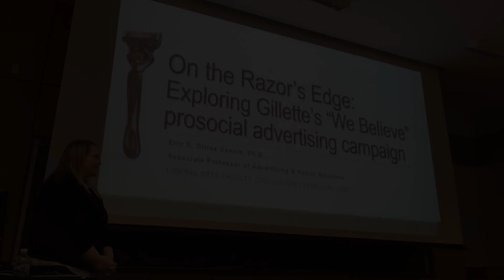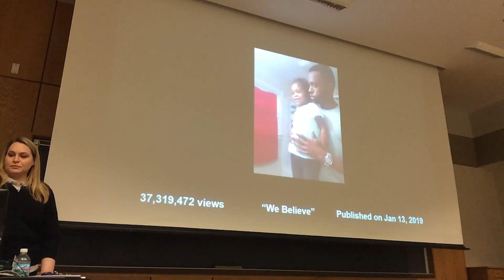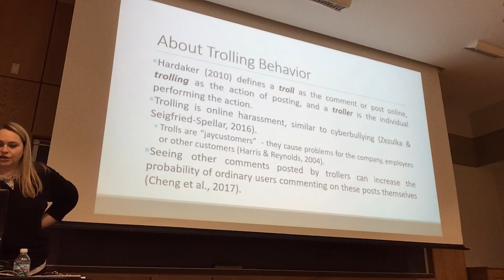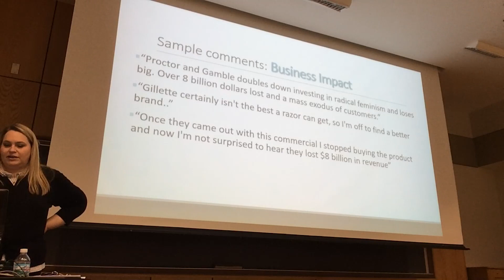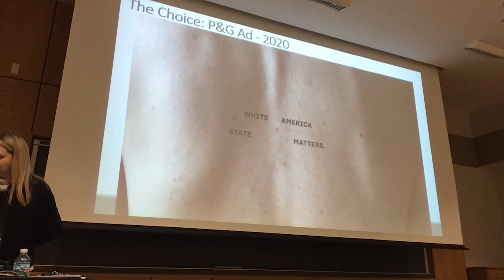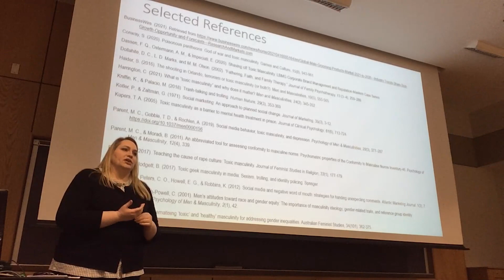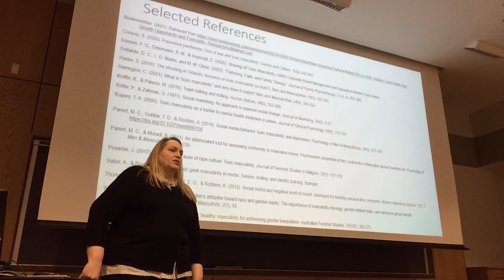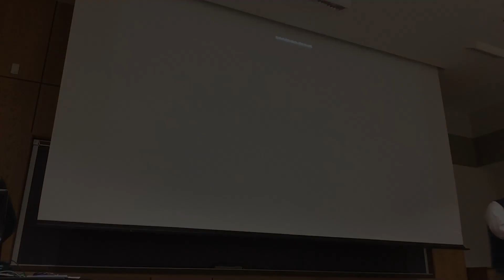Liberal Arts Faculty Colloquium: Dr. Erin Dennis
This presentation will examine the reaction to Gillette’s 2019 Super Bowl ad, “We Believe.” Gillette was founded in 1901, and is now owned by Procter & Gamble. Recent changes in the shaving industry, including the resurging popularity of beards and an upswing in new brands, have led to declining sales and fiercer competition. Gillette’s two-minute commercial featured strong messaging about rejecting behaviors that can be classified as “toxic masculinity.” These behaviors were criticized in this advertisement, which upset some consumers. This presentation will discuss prosocial advertising, the online backlash against this particular ad, and how Gillette is now managing this prosocial messaging campaign. In addition, best practices for handling online negative consumer reactions will be discussed.